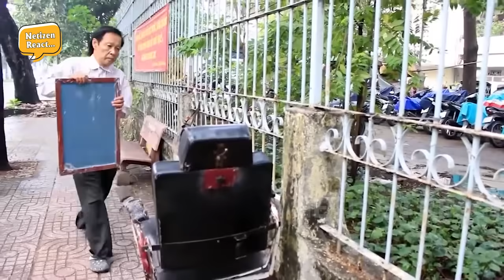Youtuber Người Mỹ Lần Đầu Trải Nghiệm Cắt Tóc Trên Đường Phố VN, Quá Ngạc Nhiên Vì Tính Cách Của Anh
Mời các bạn đón xem video: Youtuber Người Mỹ Lần Đầu Trải Nghiệm Cắt Tóc Trên Đường Phố VN, Quá Ngạc Nhiên Vì Tính Cách Của Anh Thợ